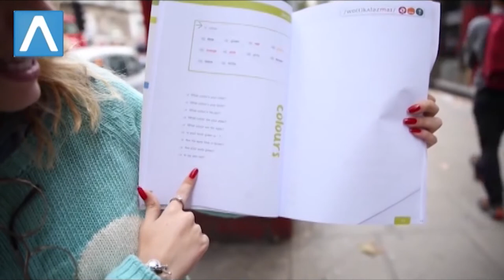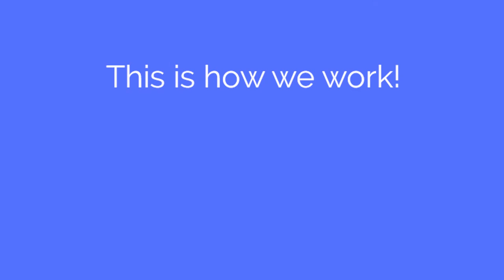The Avalon School London Experience.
Speak English better with Avalon School London! Come join our English Language school to improve your speaking and listening skills in the heart of London.

Avalon is accredited by the British Council and enjoys a fantastic central location next to Leicester Square, Soho and Covent Garden. Many of London’s most popular tourist attractions are within easy walking distance.

Avalon is the home of Avalon Quantum English (AQE), a teaching system that focuses on students’ speaking and listening skills which is used in a growing number of schools around the world. Many students come to Avalon having studied English before but without the ability or the confidence to actively use and comprehend the language. AQE teachers are specially trained to enable students to learn how to speak and comprehend natural and fluent English more confidently with emphasis on practice, correction and pronunciation.

Avalon students study a minimum of two AQE or IELTS/Cambridge Exam classes a day with additional classes available in General Skills.

Accommodation is provided with carefully selected homestay families, in student residences and in private shared student houses.

The school has a varied social events calendar, including parties, guided walks and museum visits. We can arrange weekend trips to destinations outside London on request.